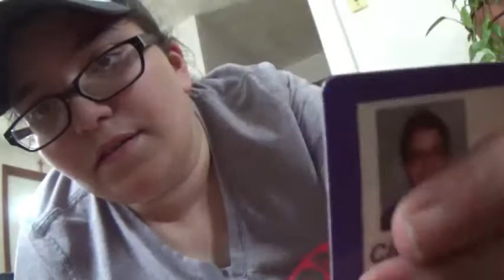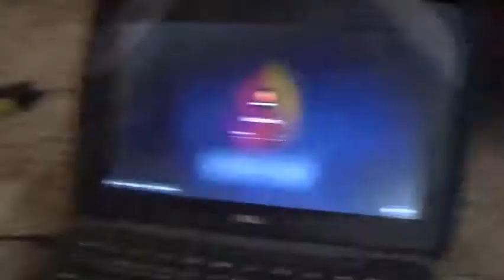reacting to my old tiktoks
Today i reacted to my old cringey tiktoks